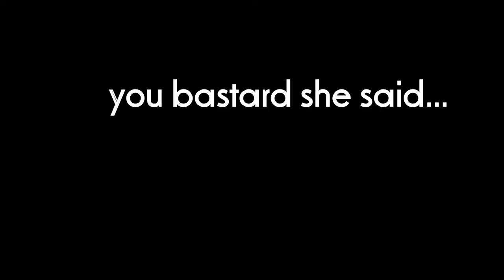Lovely sunny day faggin' it out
Richard Madeley describes "the days" on countdown. "Faggin' it out..."
decided to mess around with some software and hope you enjoy.